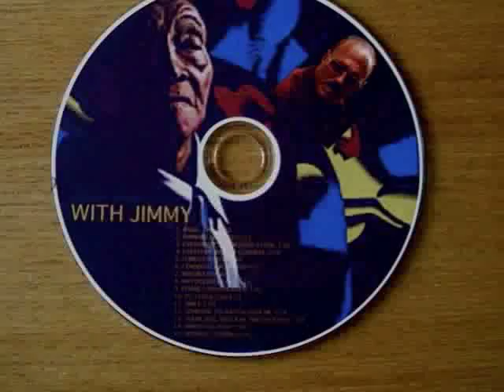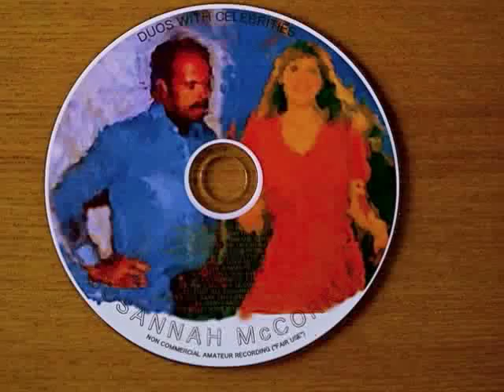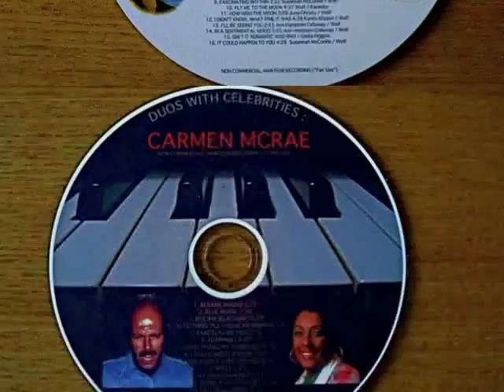HOW DEEP IS THE OCEAN 4